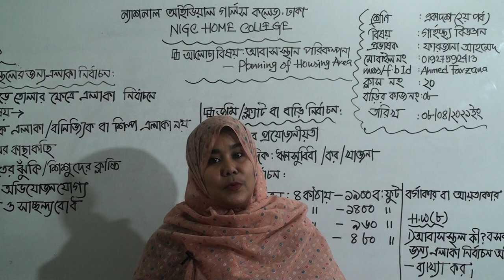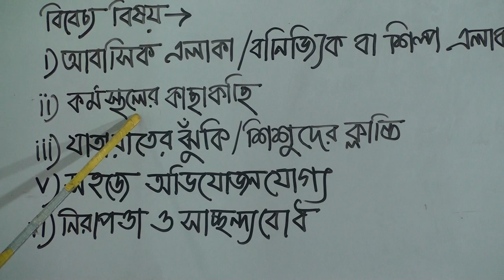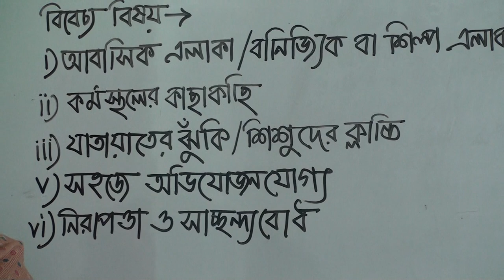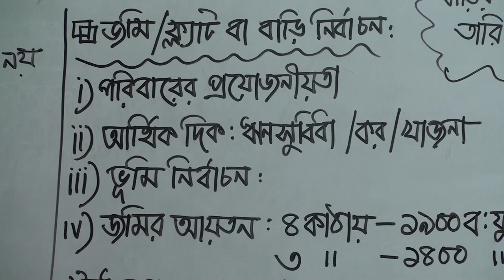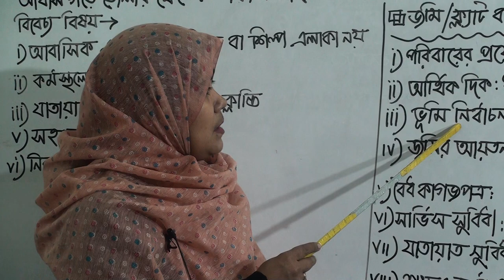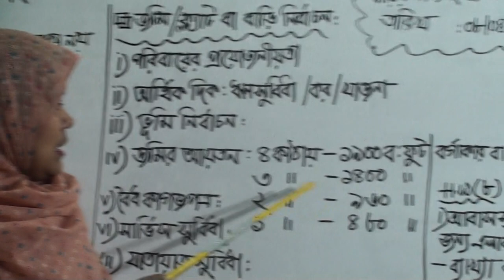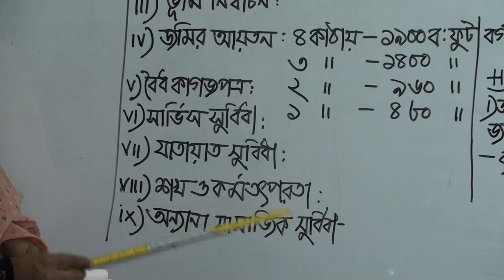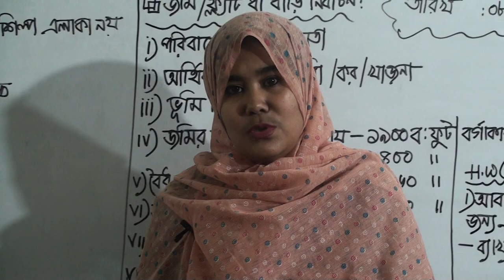শ্রেণি: একাদশ (২য় পর্ব), বিষয়: গার্হস্থ্য বিজ্ঞান, লেকচার নং-২০, আলোচ্য বিষয়: আবাসস্থান পরিকল্পনা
বিষয়: গার্হস্থ্য বিজ্ঞান
লেকচার নং-২০
আলোচ্য বিষয়: আবাসস্থান পরিকল্পনা
প্রভাষক: জ. ফারজানা আহমেদ